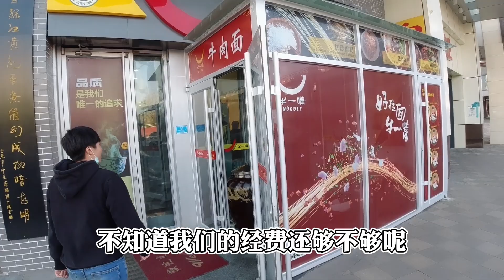台灣同學在銀川體驗早餐文化，66元一碗的蘭州牛肉麵，有什麼神奇之處呢？ 【呱呱鴨鴨趴趴走】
***📷台灣同學裸辭遊大陸📷***
台灣同學專門早起體驗早餐文化，兩人對四宮格牛肉麵贊不絕口，有機會一定要去蘭州嘗試一下正宗的蘭州拉麵
呱呱鸭鸭带你走遍天下，领略大陆真实风光！